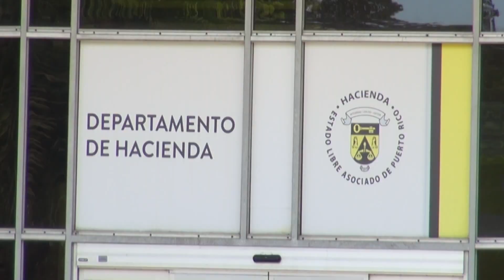Cierra periodo contributivo con radicación superior a la estimada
El principal asesor financiero del Gobierno y secretario del Departamento de Hacienda, Raúl Maldonado Gautier, informó que el periodo contributivo culminó exitosamente con 853,749 planillas de individuos radicadas. Además, se radicaron 30,289 prórrogas. Esto significa 10 mil planillas más que el año pasado, comparado para la fecha extendida del 25 de abril.Igualmente, el funcionario destacó que, en esta ocasión, como nunca antes en la historia, Hacienda ha enviado más de $198.9 millones en reintegros a más de 300 mil ciudadanos que radicaron sus planillas antes del 31 de marzo.El principal oficial financiero comentó además que para abril 15 hubo recaudos de $500 millones, en un solo día, siendo un dato histórico comparado con ciclos anteriores que se reportaban, aproximadamente, $300 millones.